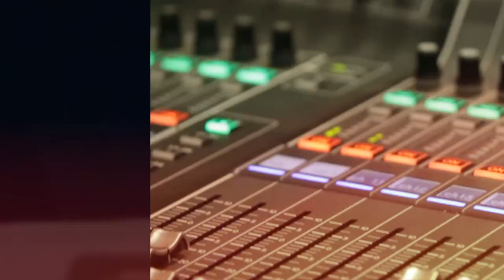Watch the trailer | GCS Connect I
As part of Spectrum 2018, GCS has created an experiential learning platform that aims to forge connections between people and ideas through compelling stories. We would like you and your team members to take this unique opportunity to inherit wisdom and knowledge from our speakers in order to accelerate your growth journey.

GCS Connect 2018

“Everyone is tested by life, but only a few extract strength and wisdom from their experiences. They’re the ones we call Storytellers. Extraordinary leaders find meaning in — and learn — from others’ experiences to accelerate their life journey. This foreknowledge prepares our leaders to emerge stronger, more confident in themselves and their purpose, and committed to their work.

Join us for a front row seat to learn from our elite, battle-hardened experts as they share their stories like never before!

Limited Seating! Block your seats today. Reliance employees only*

About us:

We at Reliance GCS ensure the safety and security of India’s largest private sector company by harnessing expertise from across the spectrum to provide end-to-end security for the enterprise. GCS is supported by a dedicated team of security professionals drawn from the military and police along with a tech team of cybersecurity experts.

Our officers work on land, sea and air round the clock protecting India’s economic wealth. With the expertise of over 20 years, GCS today remains the biggest source of manpower to MNCs and other industrial conglomerates, operating worldwide in more than 14 countries, covering 2200 sites.